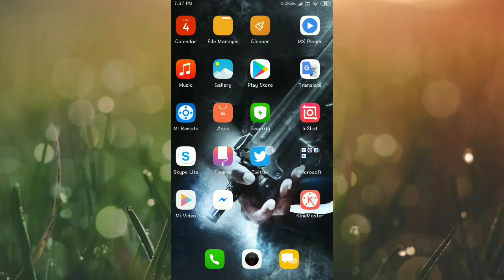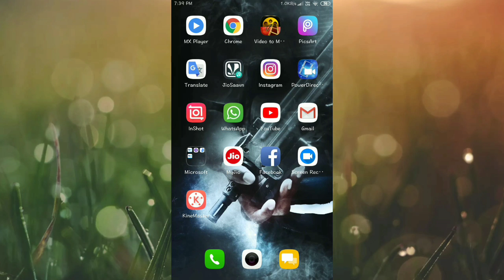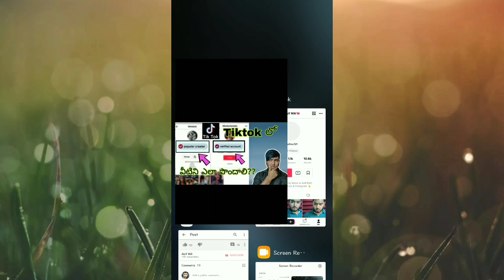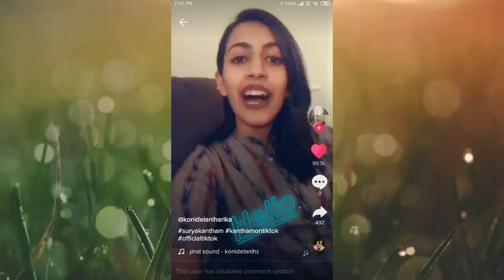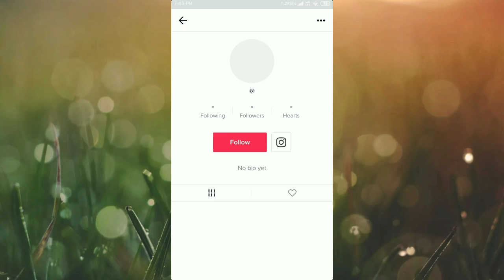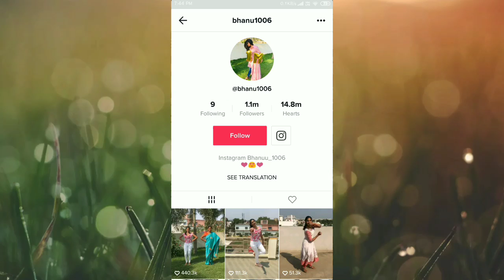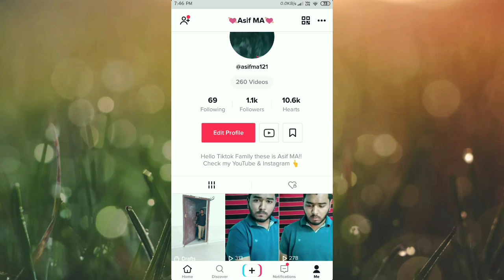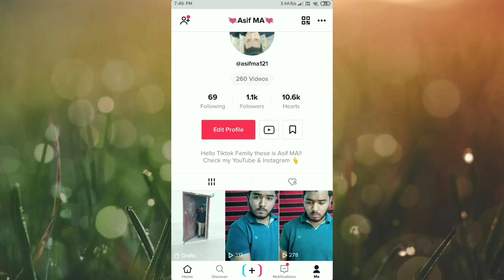How to get Badges in Tiktok | Telugu Tiktok | Asif MA